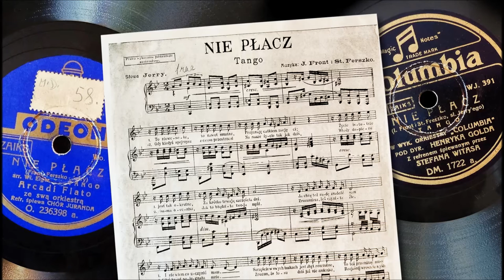"Nie płacz" x 2 !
'Don't Cry !' - Music by Julian Front and Stanisław Ferszko - Warszawa, 1933:
1/ Stefan Witas with Henryk Gold orchestra on Polish Columbia
2/ Chór Juranda with Arcadi Flato orchestra on Polish Odeon

It seems that both orchestras are worth praising here - their instrumantation of the tango, arrangement and rendition itself, as well as their musical cooperation with vocalists.